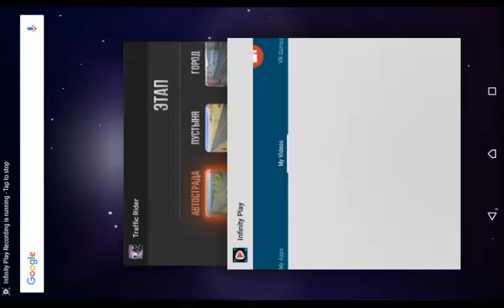Ftund gunner traffic riders